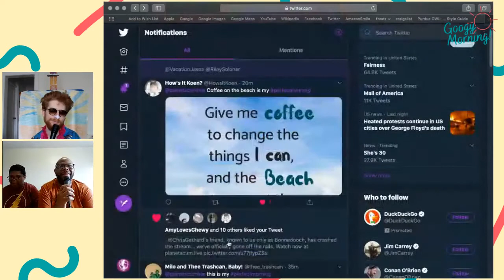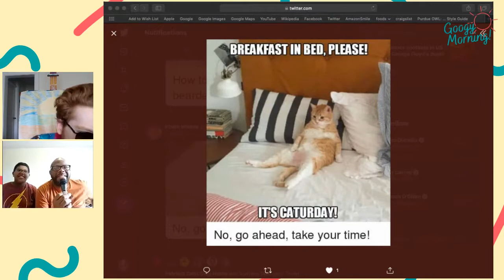Googy Morning! with Vacation Jason | Ep 2 with David & Sebastian Rey Martinez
Googy Morning! Streams every Saturday at 11:00am EST on PlanetScum.live